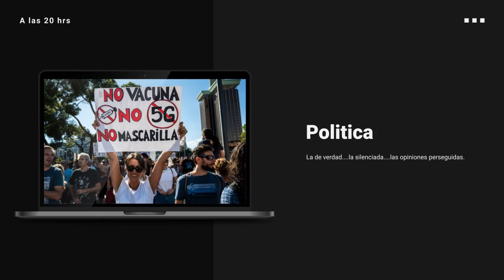EL DEBATE: Todos los Martes en SND EDITORES TV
Todos los Martes a las 20 hrs, tendrá lugar en nuestro canal: El debate con Álvaro Romero, Norberto Pico y Carlos Sánchez como fijos y un invitado sorpresa todas las semanas.